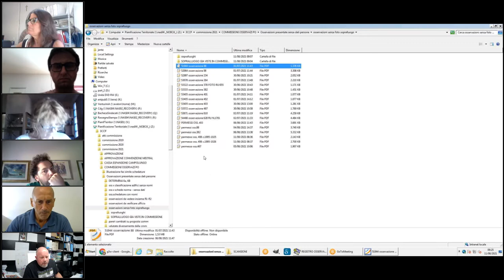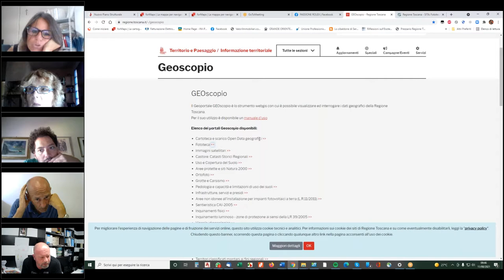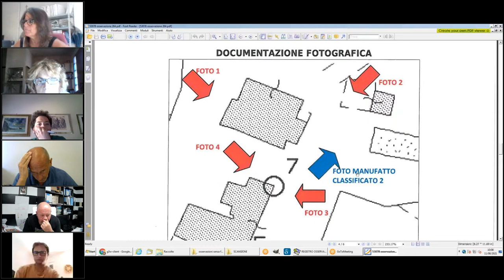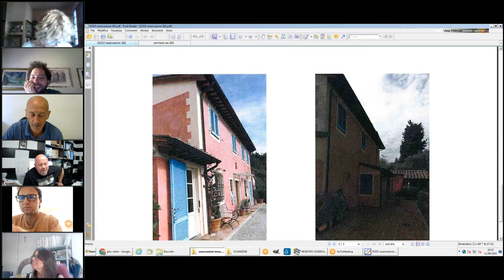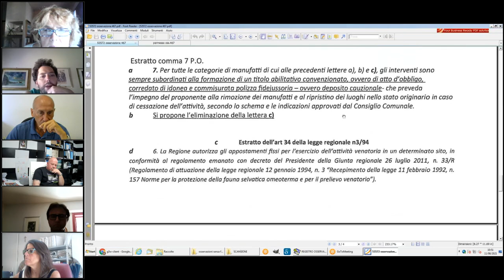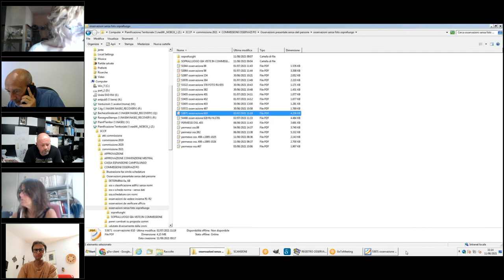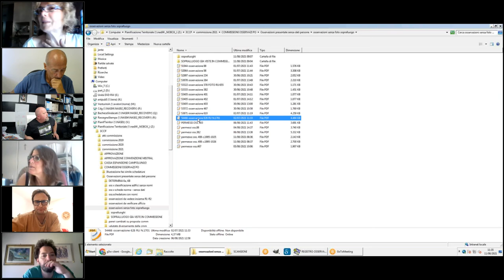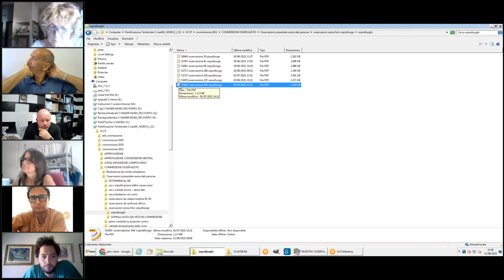3ª Commissione Consiliare del 11 Agosto 2021